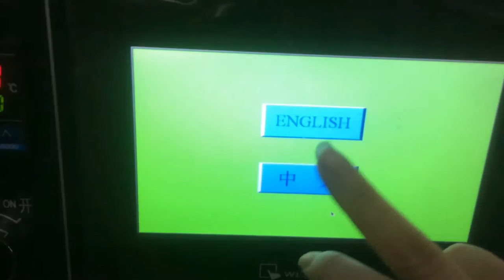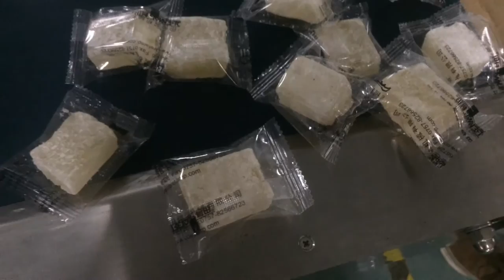Horizontal Small Flow Pack Machine